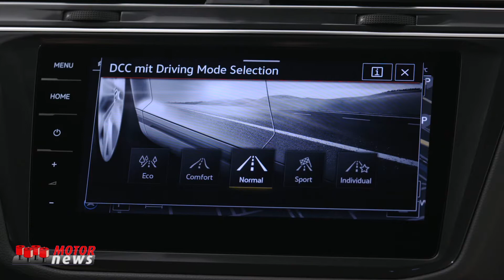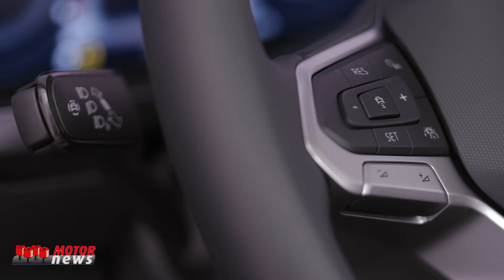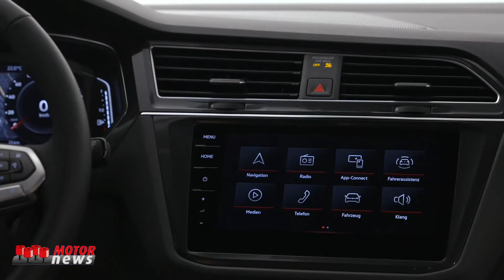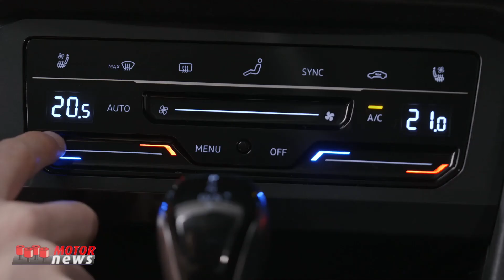Nuova Volkswagen Tiguan Allspace - Motor News n° 13 (2021)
Dotata di equipaggiamenti di prima classe, la nuova Volkswagen Tiguan Allspace è perfetta per le famiglie e come moderno SUV multiuso dotato di trazione anteriore o intelligente sistema di trazione integrale 4MOTION. Nuovi ed evoluti sistemi di assistenza come Travel Assist (guida assistita fino a 210 km/h) conducono a destinazione i passeggeri in tutto relax e nel massimo comfort. Con il sistema modulare di infotainment di terza generazione MIB3, la Volkswagen consente la connettività migliore possibile e numerosi servizi online.
Servizio con la voce di Aurora Bovone.